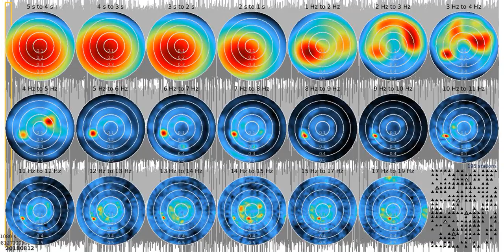SJ01 - fkm tw1080s sw 20180812